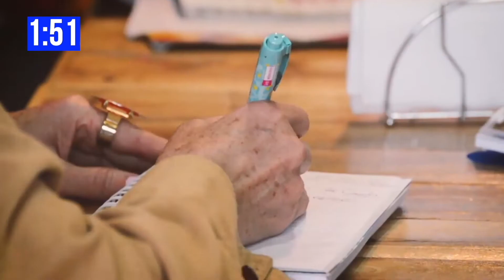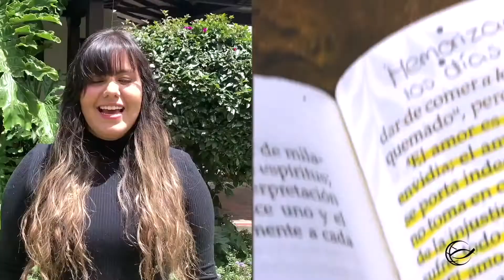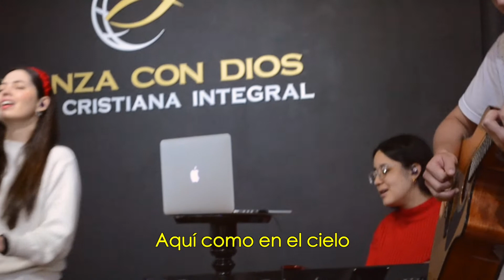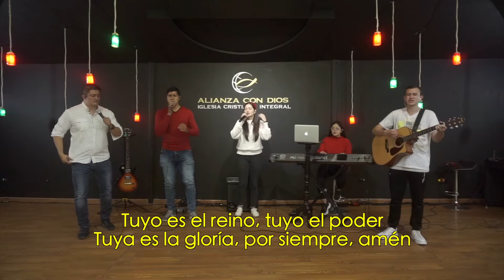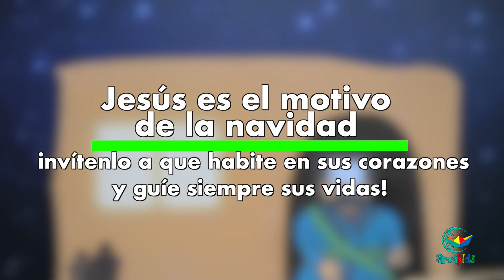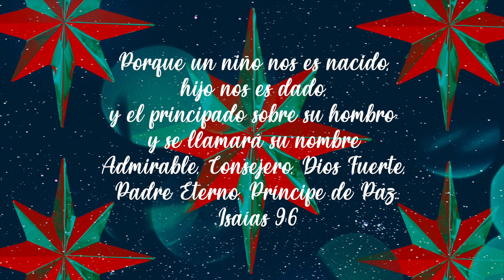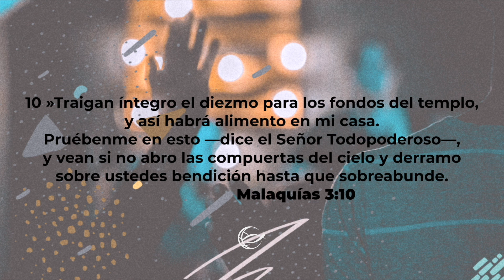🔴 Domingo Online 20 de Diciembre - Navidad Trascendente, Pastor Miguel Motta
Estamos cerca en la distancia, puedes unirte cada noche a las 8PM a nuestro Devocional diario por Zoom usando este link: